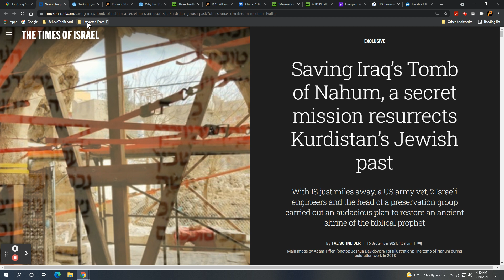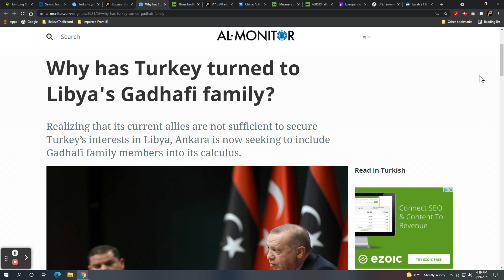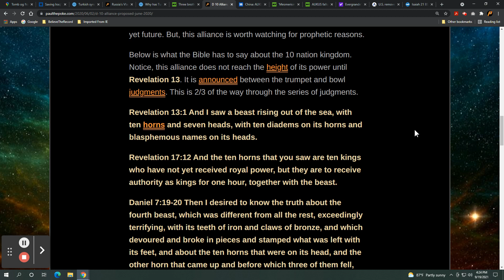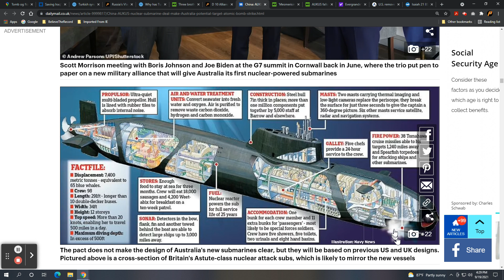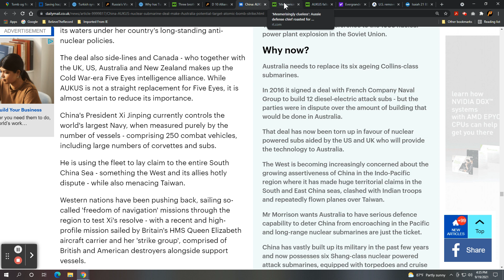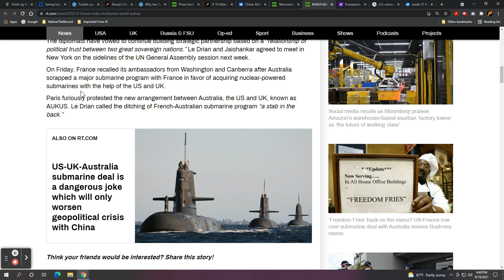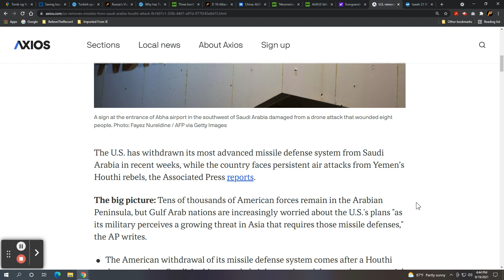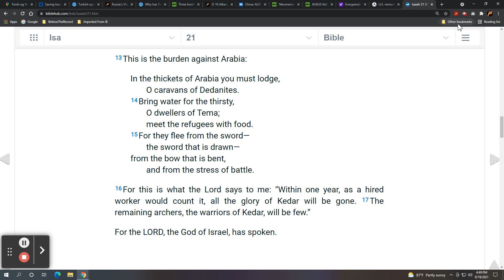This Week in Prophecy: Bible Archeology, Ez. 38-39 Turkey & Friends, Beast Emerging?, China Finance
This Week in Prophecy

The Prophet Nahum and his tomb have been rehabilitated. Revelation's ancient city of Smyrna or modern day Izmir, Turkey is in the news. The purpose is to remake ancient Jewish synagogues. These are real people and real places from the Bible and they remain relevant today.

Ezekiel 38-39 continue in the headlines. Turkey is throwing support to their Qaddafi family member in the upcoming Libyan presidential election scheduled for December 25th later this year.

Turkey has been war gaming with Azerbaijan and Pakistan for regional stability and peaceful purposes of course.

Are we watching the emergence of the 10 nation beast of Revelation? Is Daniel's 4th world empire of iron and clay toes making its way to the political scene? Keep your eyes on the proposed D 10 Alliance. Military alliances are taking shape with Australia, the UK, the US, and South Korea. India and France are forging ties. G7 + 3 = 10? Watching closely...

China is furious with the alliance of Australia, the UK, and the US. Chinese financial problems are looming on the horizon with Evergrande Real Estate.

The United States has withdrawn missile defense systems from Saudi Arabia and moved resources to the Pacific theater. American withdrawal from Middle East continues. Russia is filling the vacuum.

These questions and more are discussed and answered on This Week in Prophecy.